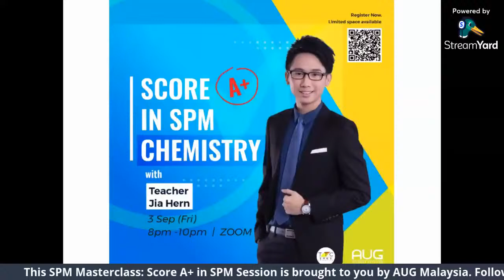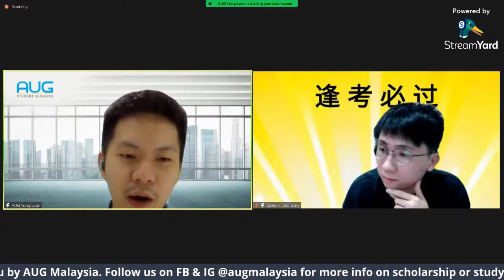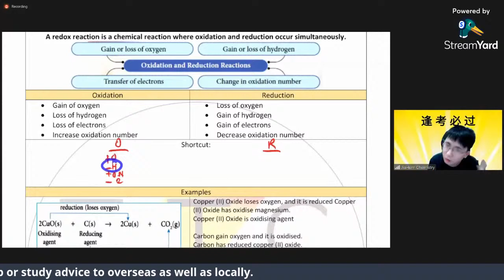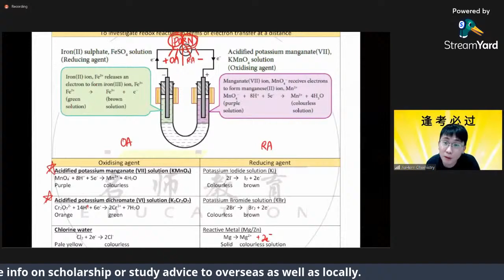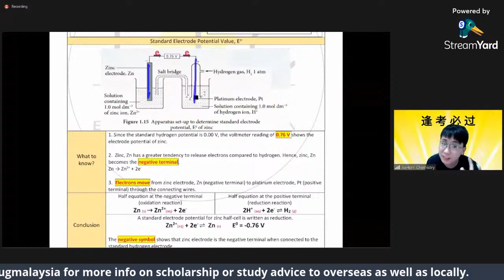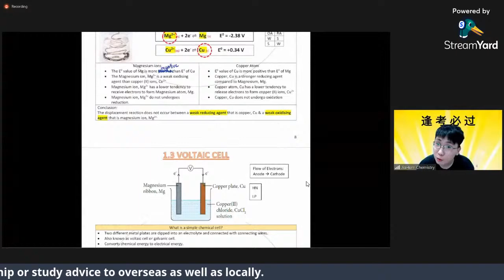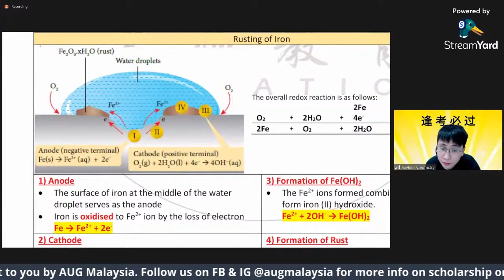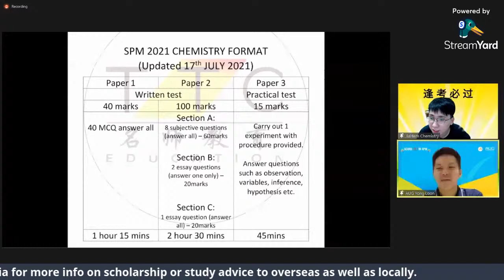Score A+ in SPM Chemistry - 4 Sept 2021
Let's score A+ in SPM Chemistry! Watch this recording of our session with Teacher Jia Hern!

Would like more sessions like this? Follow AUG Malaysia on Facebook and Youtube for similar contents in education and exam preparation!